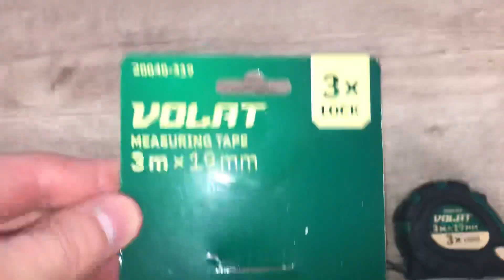Рулетка 3м/19мм обрезин. корп. (3 независимых механизма фиксации ленты), Волат, Артикул: 20040-319